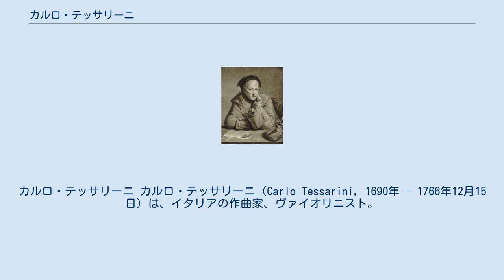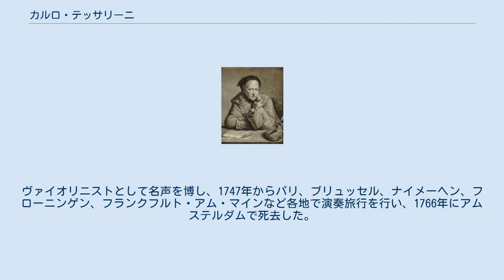カルロ・テッサリーニ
カルロ・テッサリーニ カルロ・テッサリーニ（Carlo Tessarini, 1690年 - 1766年12月15日）は、イタリアの作曲家、ヴァイオリニスト。
 リミニ出身。
青年時代にヴェネツィアでアントニオ・ヴィヴァルディに師事した可能性が指摘されている。
1731年までサン・マルコ寺院のヴァイオリニストを務めたり、サンタ・マリア・デイ・ デレリッティ教会の楽長を務めるなどヴェネツィアで活動した。
その後1731年から1743年にかけてウルビーノ大聖堂の「カペラ・ムジカーレ」のメンバーを務めた。
また1730年から1737年までブルノのヴォルフガング・ハンニバル・フォン・シュラッテンバッハ枢機卿の宮廷楽団で宮廷楽長を務めている。
1740年にはローマのヴァッレ劇場のヴァイオリニストとなったが、教皇クレメンス12世の死で公演が中止されたため、ナポリに移った。
ヴァイオリニストとして名声を博し、1747年からパリ、ブリュッセル、ナイメーヘン、フローニンゲン、フランクフルト・アム・マインなど各地で演奏旅行を行い、1766年にアムステルダムで死去した。
 ^ Albert Dunning, Tessarini, Carlo, in Enciclopedia della musica Rizzoli Ricordi, MIlano, Rizzoli, 1972, vol. VI, p. 168 ^ Eléanor Selfridge-Field, La musica strumentale a Venezia da Gabrieli a Vivaldi, Torino, ERI, 1980, p. 259